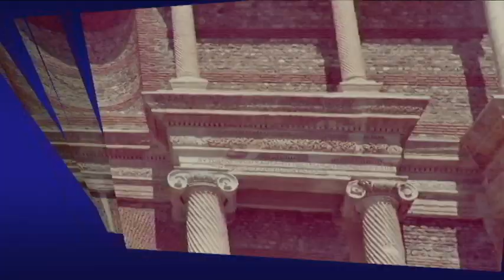Aprile 02 2023 Ricordi 1975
Un ricordo molto lontano...  buona visione amici..  ciaooo.